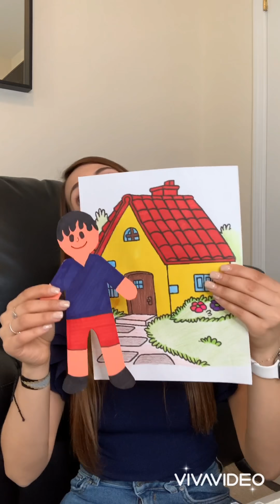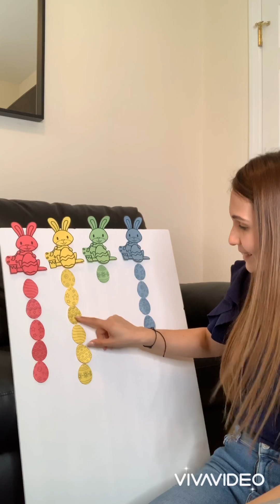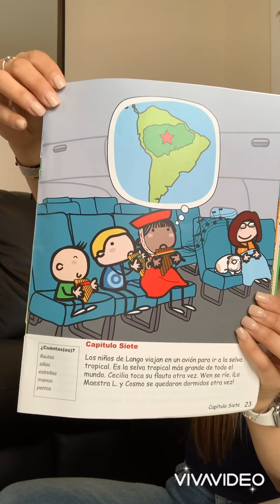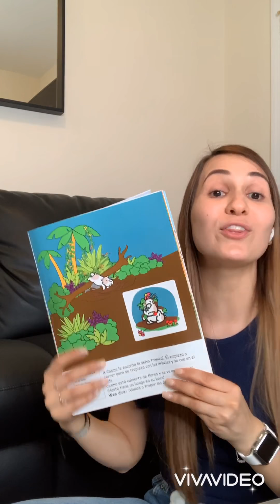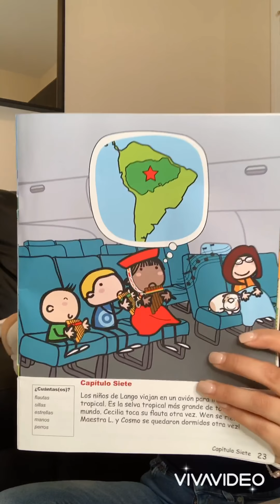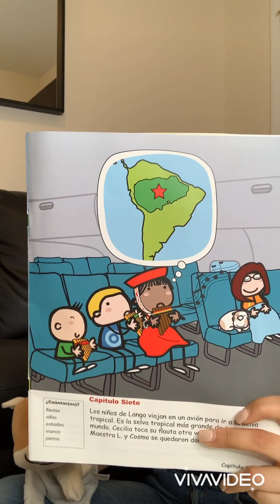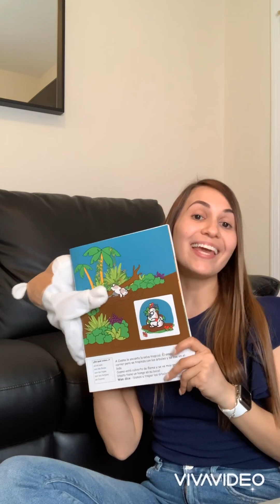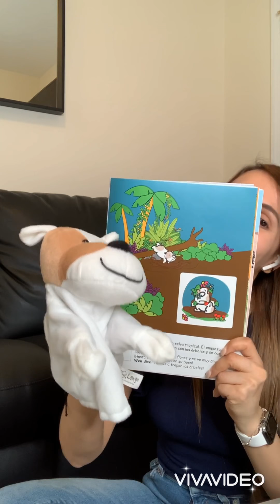Lango Spanish After School Class 2